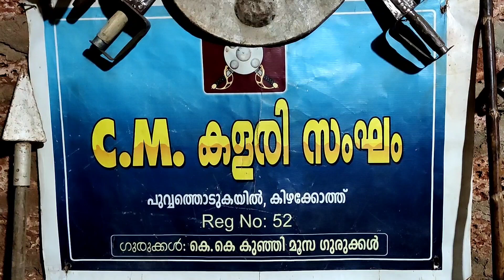CM KALARI SANGAM, Kerala traditional martial arts